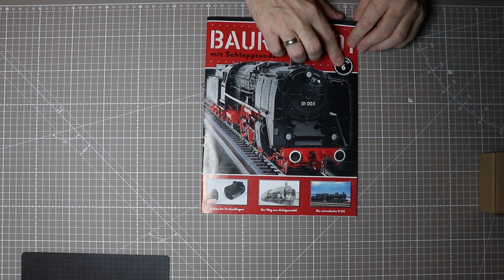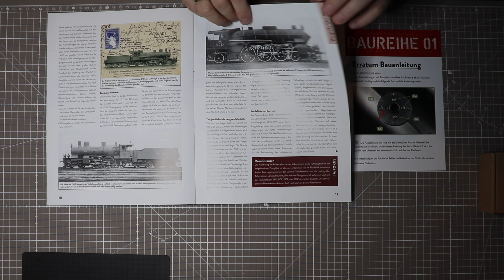Baureihe 01 Die Dampflok Legende Ausgabe 06 In gedenken an meinem Vater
Die Baureihe 01 eine Dampflok-Legende
Hergestellte Exemplare : 231
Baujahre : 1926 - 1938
Bauart : 2`C´h2
Länge über Puffer (Tender 2´2´T 34) :  23.940mm
Höchstgeschwindigkeit (v;r) : 120 km/h; 50km/h
Laufraddurchmesser vorne/hinten : 850/1.250 mm
Brennstoffvorrat :10 t
Wasserkasteninhalt :32,0 m²
Leistung : 2.240 PS

Warum in Gedenken an meinen Vater. Er ist leider vor kurzem verstorben und hatte sich die Lok von märklin von seinem ersten Ausbildungsgehalt gekauft.  Sie ist bis heute noch in Familienbesitz und sie funktioniert auch noch.
Wir vermissen dich.